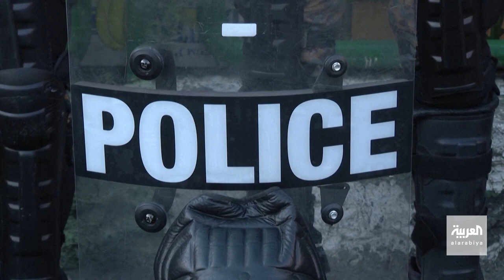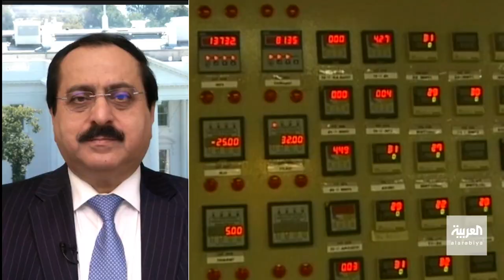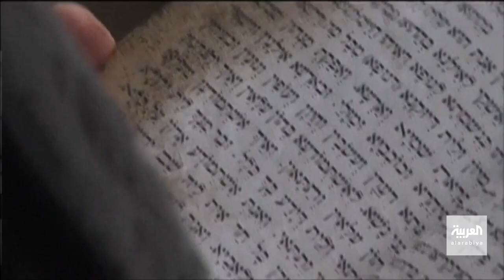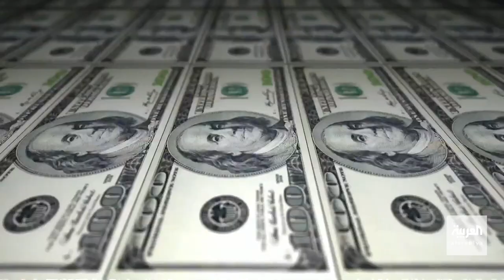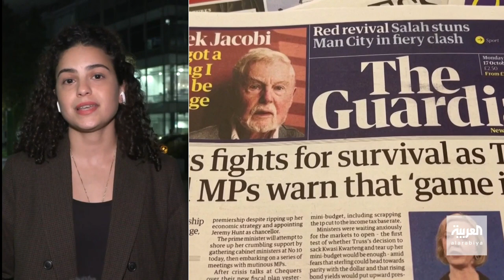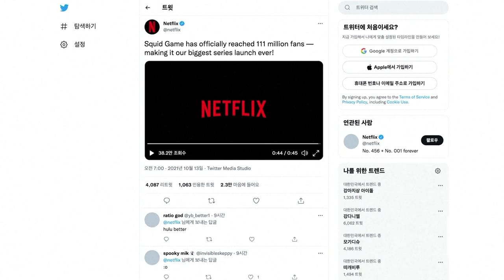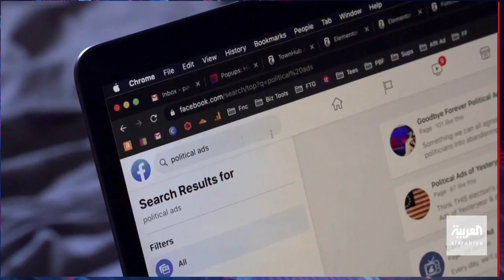التاسعة هذا المساء| جبهة خيرسون.. معارك كر وفر وروسيا تعترف بصعوبة الوضع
- جبهة خيرسون بين تأكيد روسي ونفي أوكراني.. و بوتين يعلن حالة
الحرب في المناطق الأوكرانية التي ضمها مؤخرا
- القمع المميت للاحتجاجات في إيران.. يوسع الشرخ بين طهران و